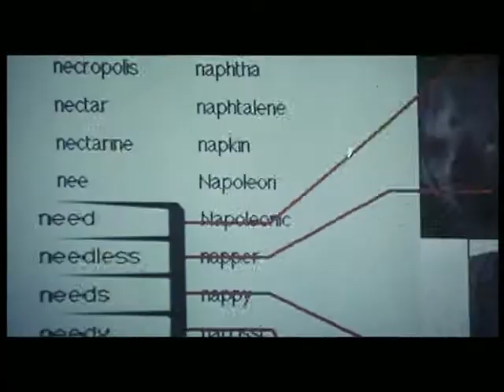1997 - Das fünfte Element - Luc Besson - Bruce Willis - Trailer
Fünfte Element, Das (1997)

Wir schrieben das Jahr 2259. Die Erde wird von einer alles Leben vernichten wollenden bösen Macht bedroht. Eine der Menschheit wohlgesinnte, außerirdische Rasse entsendet einen Retter, der jedoch verunglückt. Doch auf Grund der hochentwickelten Technologie kann man aus den Überresten des Wesen ein neues klonen: die attraktive, aber recht eigentümliche Leeloo (Milla Jovovich), die in Panik flieht und durch Zufall an den Flug-Taxifahrer Corben Dallas (Bruce Willis) gerät. Nun obliegt es an Dallas, der einst in einer Elite-Einheit des Militärs diente zusammen mit Leeloo die Erde von der drohenden Gefahr zu retten... doch auch unter den Menschen gibt es mächtige Konspiranten mit der bösen Macht, wie den exzentrischen Milliardär Emanuel Zorg (Gary Oldman), die die Rettung der Welt erheblich erschweren.